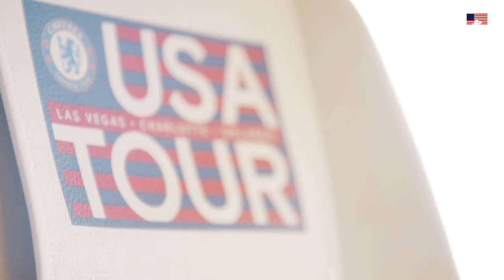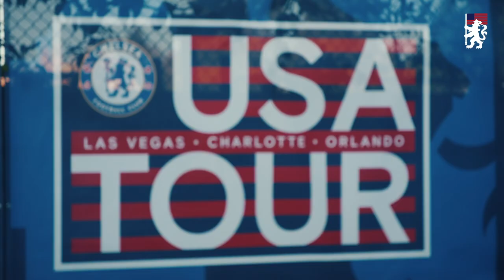Landed in L.A.! I U.S. Tour Diaries Ep.1 powered by trivago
The squad land in LA for the first leg of their USA tour with trivago...